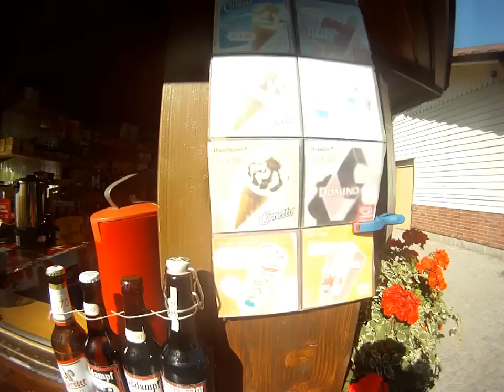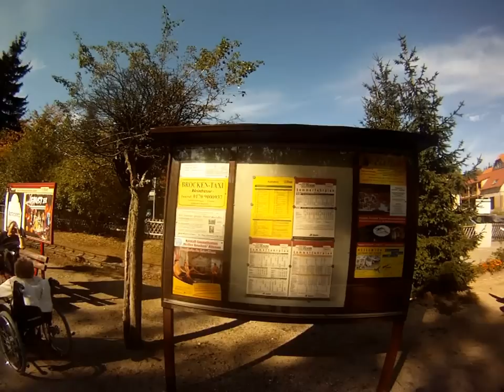Fahrt mit der Brockenbahn am 3.10.2011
Fahrt mit der Harzer Schmalspurbahn am 3. Oktober 2011 (Tag der Deutschen Einheit) vom Bahnhof Drei Annen Hohne zum 1.141m hohen Brocken dem höchsten Berg Norddeutschlands.